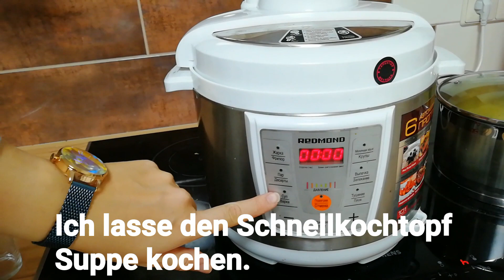Das Verb lassen, was bedeutet das Verb lassen? Deutsch A2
Heute sprechen wir über das Verb lassen.
Das Verb lassen hat drei Bedeutungen:
#1 etwas NICHT SELBST machen

#2 etwas (nicht) erlauben

#3 etwas nicht mitnehmen

Das Verb lassen in Präsens

Ich lasse
Du lässt
Er/ SIE / Es/ man lässt
wir lassen
ihr lasst
Sie/ sie lassen

Deine Lieblings
Deutschlehrerin
Elena